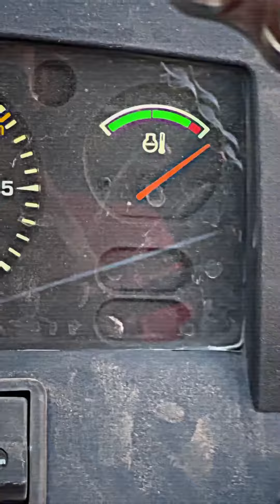nishu deshwal modified tractor video🍂😇